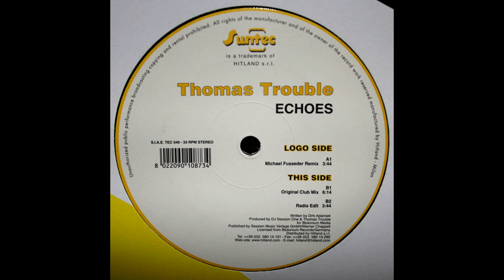Thomas Trouble - Echoes (Michael Fusseder Remix) [HQ]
Label: Suntec ‎– TEC 049
Format: Vinyl, 12", 33 ⅓ RPM
Country: Italy
Released: 2001
Genre: Electronic
Style: Hard Trance, Trance